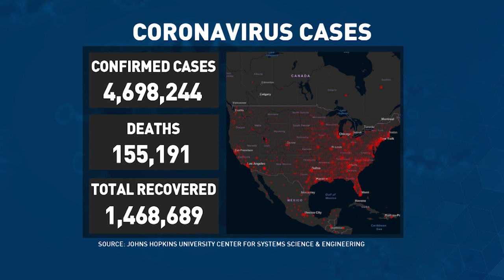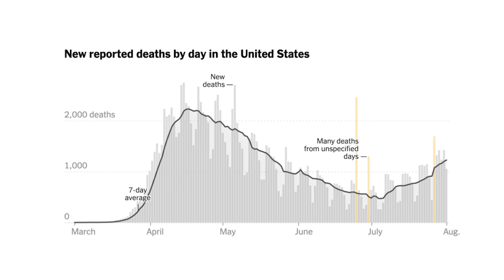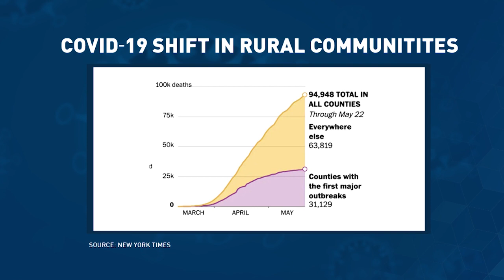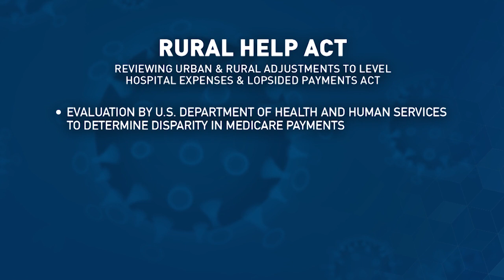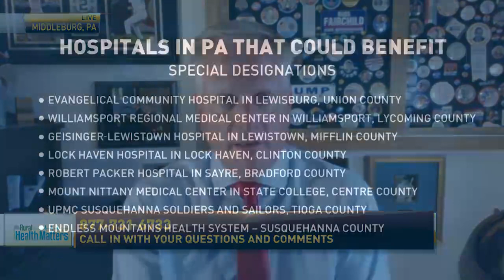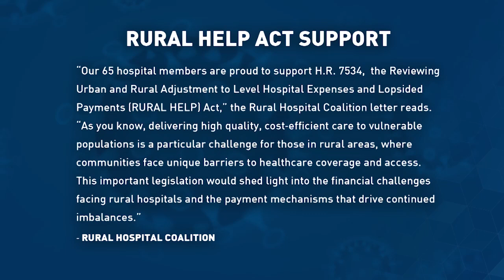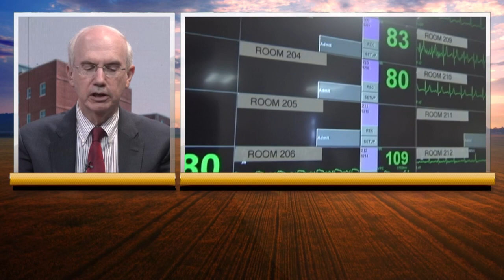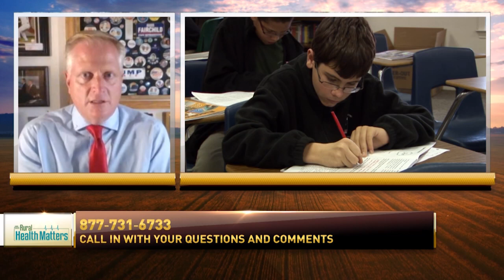Rural Health Matters. RFD-TV broadcast on August 3, 2020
UNMC and UNO Chancellor Jeffrey P. Gold, MD, is joined by U.S. Representative Fred Keller, (R) Pennsylvania.